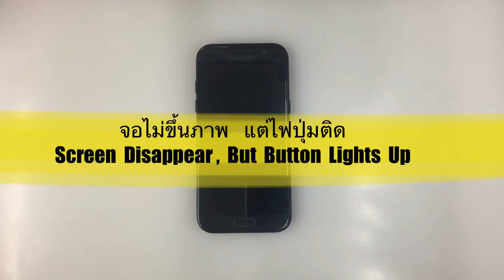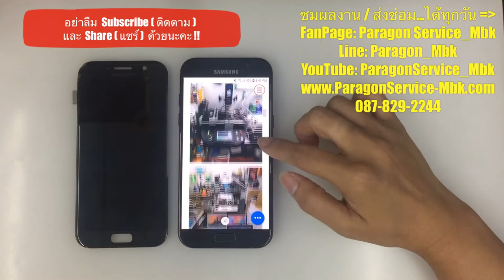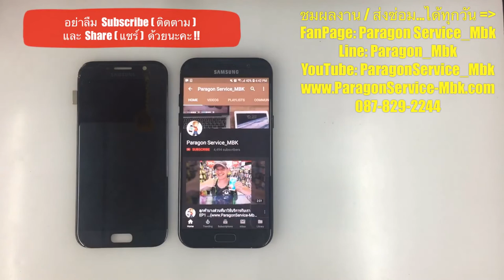Samsung A5 จอไม่ขึ้นภาพ แต่ไฟปุ่มติด, Screen Disappear ( /087-829-2244)